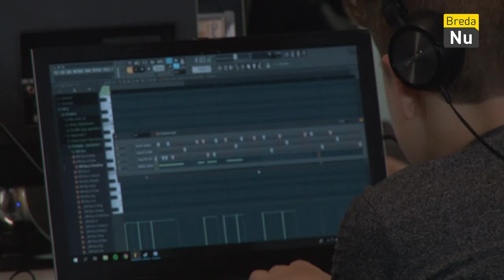Opening Galaxy Jeugdcentrum | Breda in Beeld